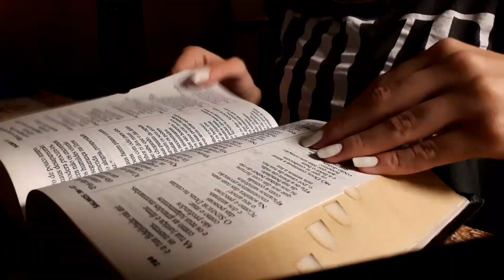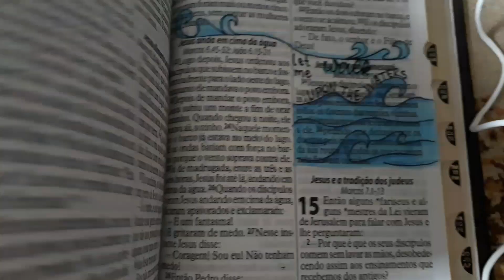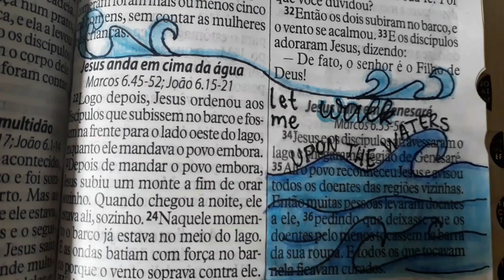bible journaling e minhas anotações | Study Bermudez